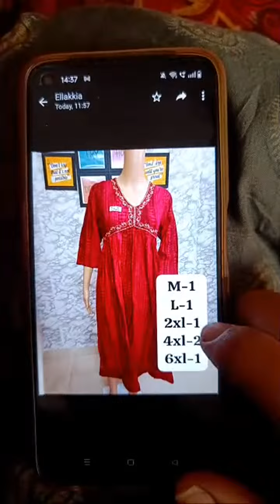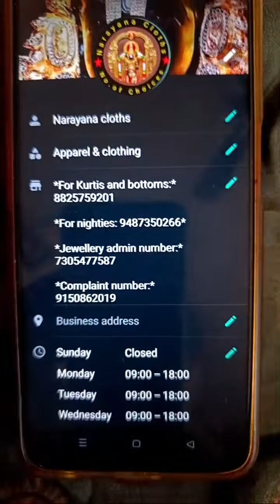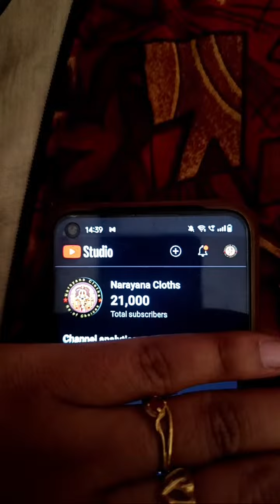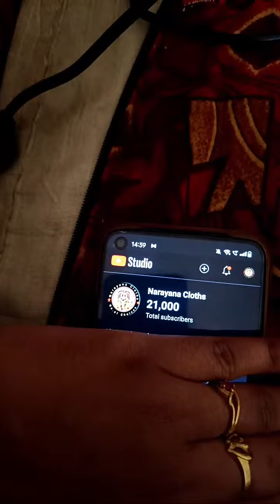Highlight 35:59 - 40:59 from IMPORTANT INFORMATION TO BE shared plz join